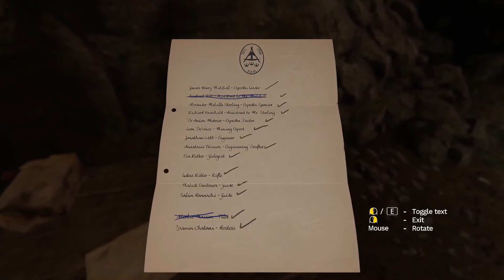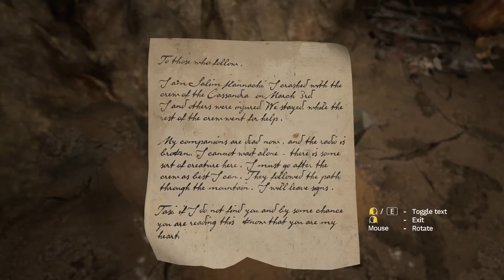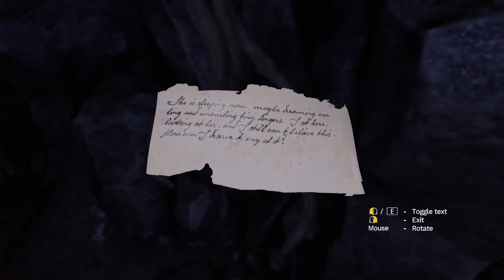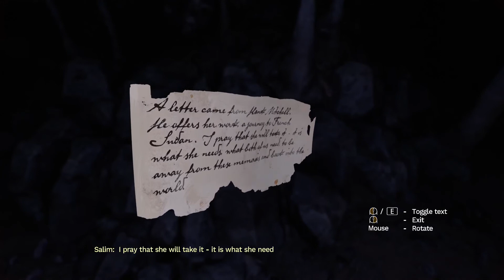Amnesia Rebirth Playthrough Part 2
The second part of our Amnesia Rebirth playthrough series

Warning: this game has lots of flashing lights and images